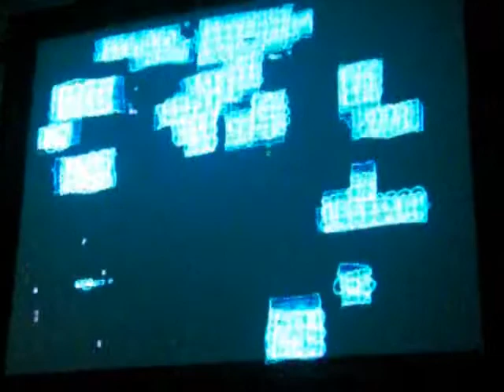Finger Painting with Planets @ Night Light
My installation was shown at Night Light - an Evening of Luminous Environments, at the Climate Theater, San Francisco, May 17, 2008.  for more info.